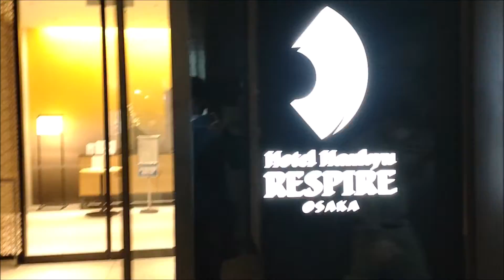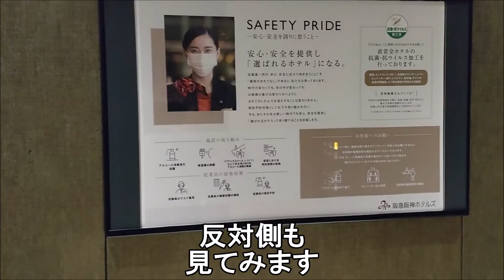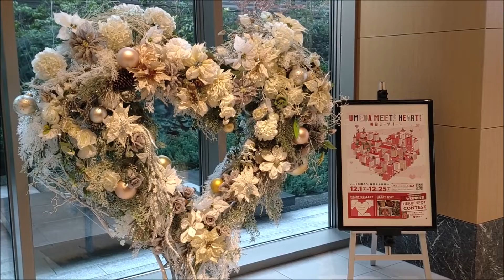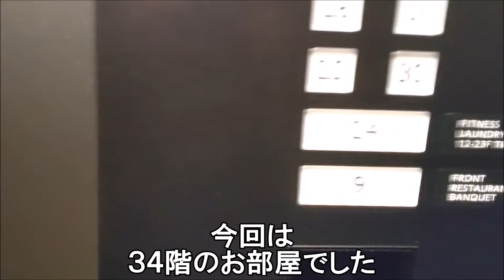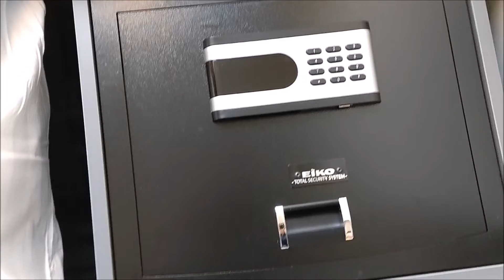【実質無料！】ホテル阪急レスパイア大阪に大阪いらっしゃいキャンペーンで宿泊してみた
ホテル阪急レスパイア大阪に
大阪いらっしゃいキャンペーンで宿泊してきました！

なんと実質無料になりました！

ホテル阪急レスパイア大阪のSNSはこちら